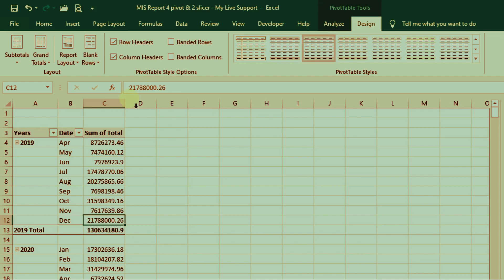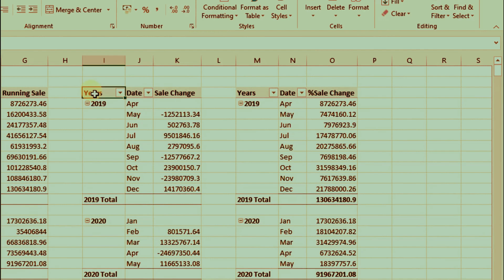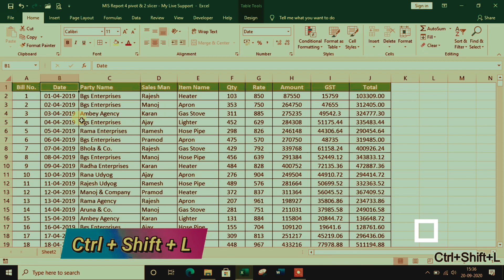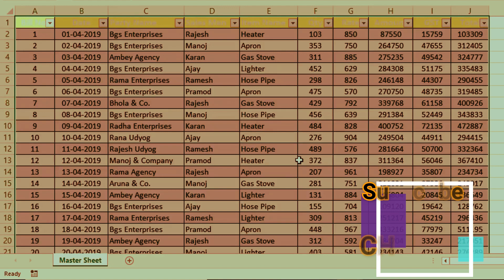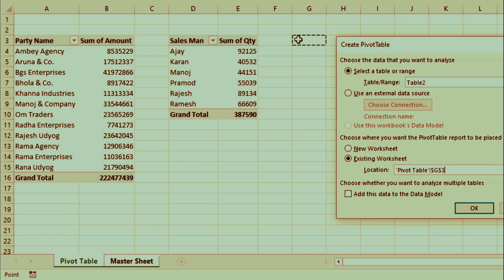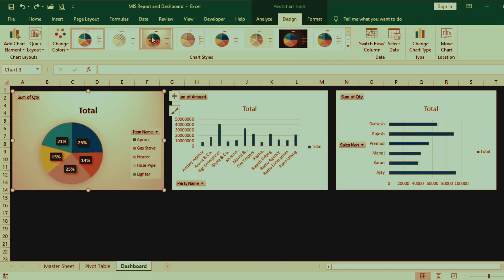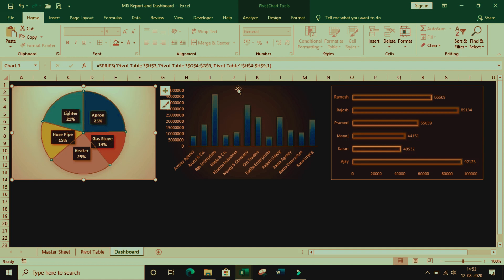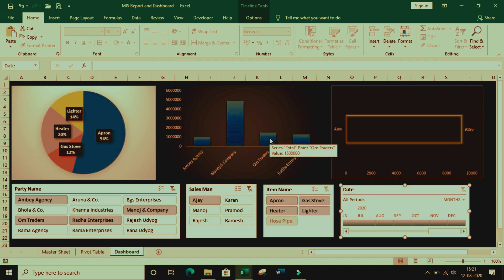Advance Excel tutorial Part 6 how to make money online 2022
advance excel tutorial series
Lb it services